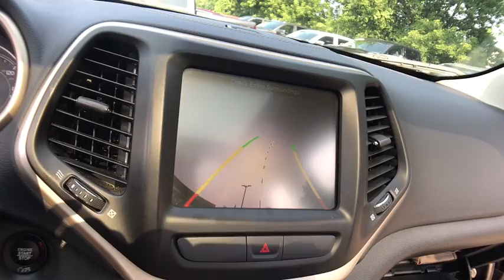2016 Jeep Cherokee Rochester Hillls, Clarkston, Troy, Waterford, Southfield, MI 50491P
Brilliant Black Crystal Pearlcoat Used 2016 Jeep Cherokee available in Rochester Hills, Michigan at Milosch's Palace CDJ. Servicing the Clarkston, Troy, Waterford, Southfield, MI area.
2016 Jeep Cherokee High Altitude - Stock#: 50491P - VIN#: 1C4PJMDS9GW349292